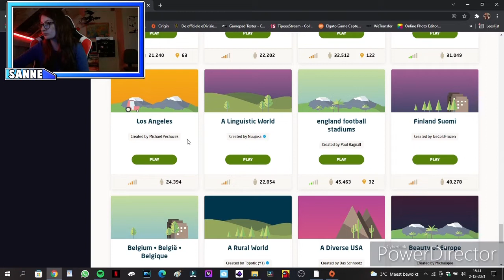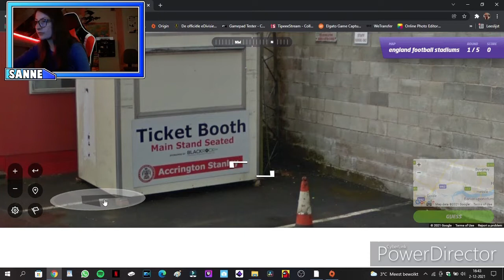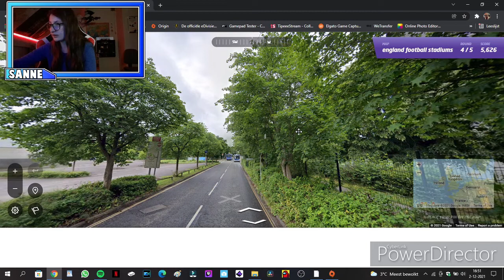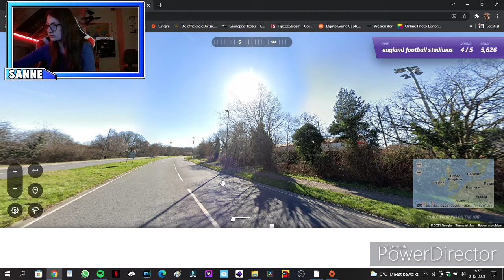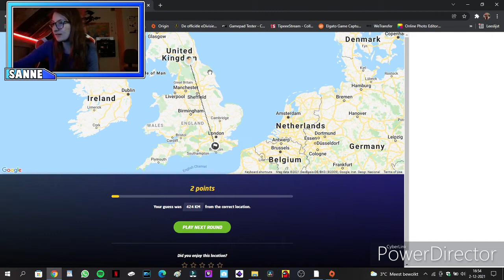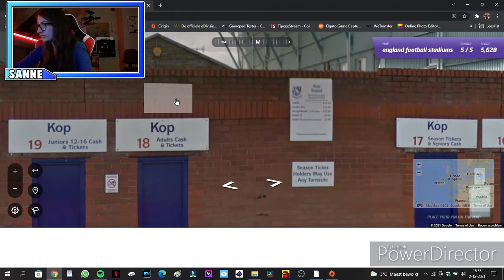geoguessr ik moet raden waar deze stadions zijn [nederlands]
socials